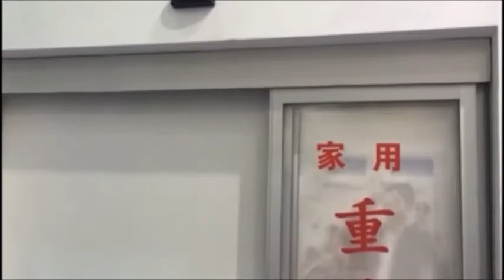Automatic Telescopic sliding door opener